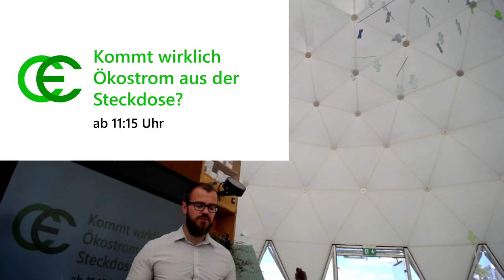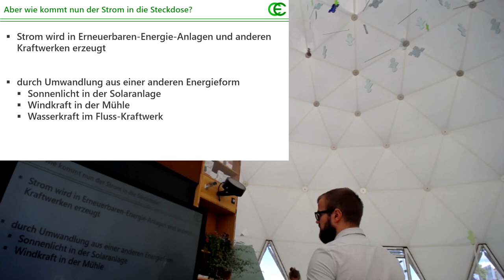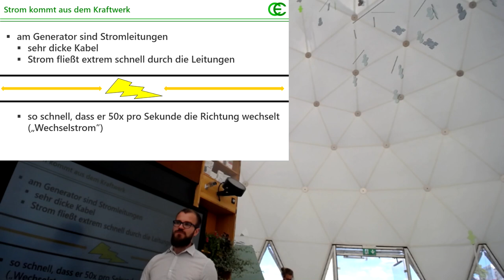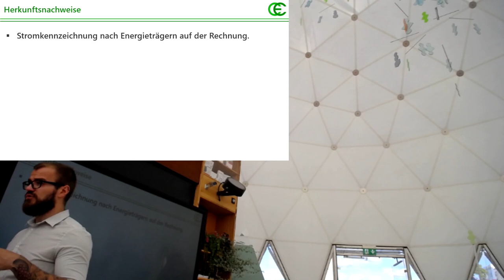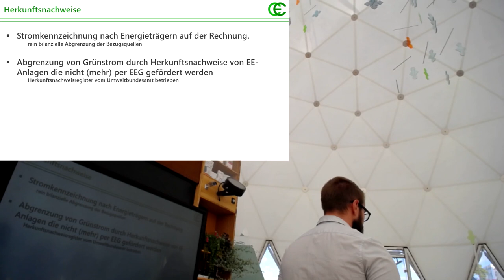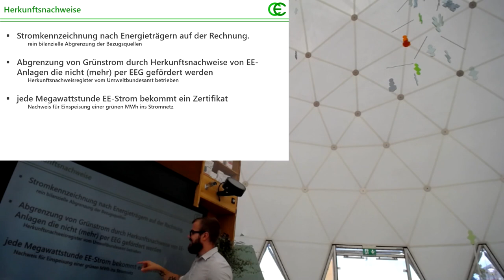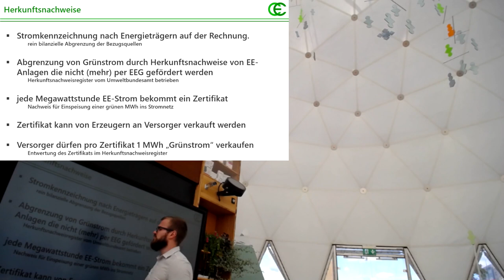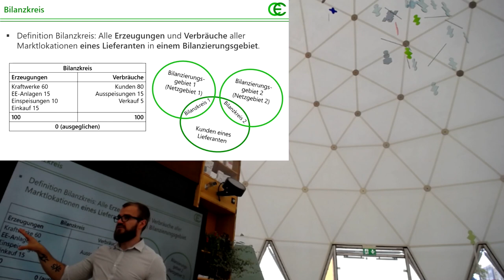Kommt wirklich Ökostrom aus der Steckdose? (Vortrag im Klimapavillon)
Am 25. August 2020 haben wir mehrere Vorträge im Klima-Pavillon des Thüringer Umweltministeriums in Gera gehalten. Dieses mal ging es um die Frage, ob wirklich Ökostrom aus der Steckdose kommt. Man schließt einen grünen Ökostromvertrag ab, aber fließt dann anderer Strom zu mir als vorher?